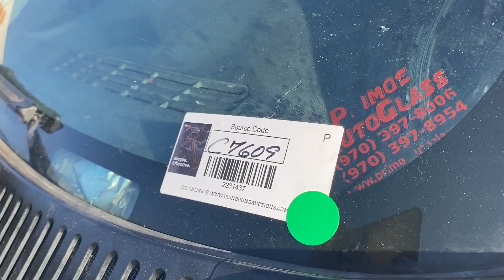2003 CHEVROLET 2500HD For Sale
2003 Chevrolet 2500 HD Pickup Truck, 4x4, Automatic Transmission, Duramax Diesel Engine, 285/75R16 Tires, VIN# 1GCHK23113F119822 (Needs Engine Work, Diesel In Oil)